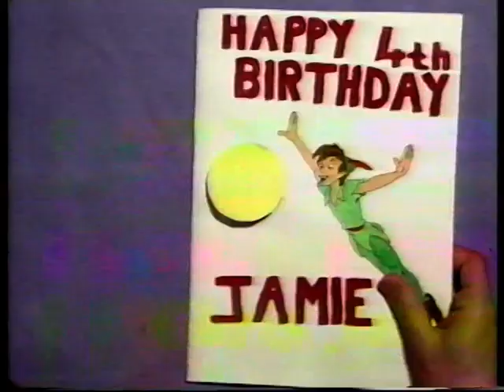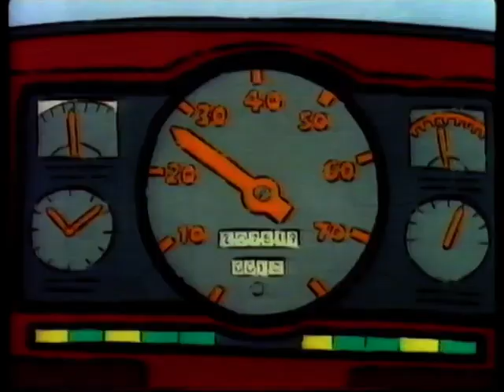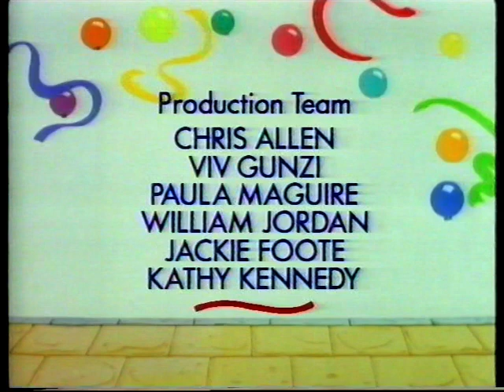Playdays: The Roundabout Stop - Daisy Daisy (1996)